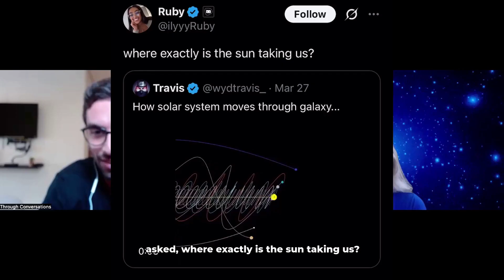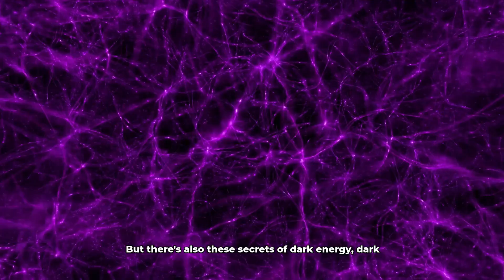Where exactly is the sun taking us? Theoretical astrophysicist weighs in.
Katherine Freese is a German-born American theoretical astrophysicist. She is a professor of physics at the University of Texas at Austin. She is known for her work in theoretical cosmology at the interface of particle physics and astrophysics.

In this episode, Katherine discusses the journey of the sun through the Milky Way, the impending merger with the Andromeda galaxy, and the vastness of the universe, possibility of life "out there," and the origins of the universe.

Grab your copy of The Time is Now and start your journey toward living a more intentional and fulfilling life -⁠⁠

ORDER MY BOOK, THE TIME IS NOW: A GUIDE TO HONOR YOUR TIME ON EARTH: ⁠⁠⁠⁠